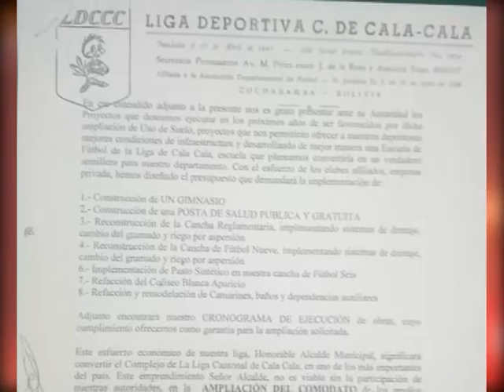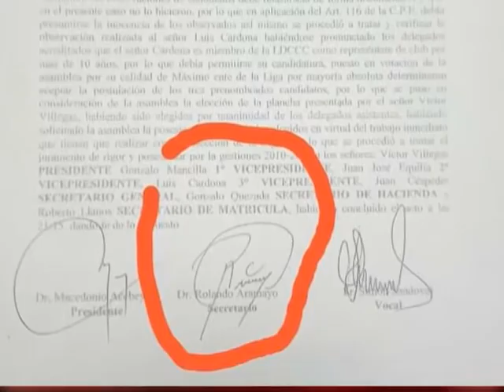💥 Denuncian a Rolando Aramayo como falso abogado.